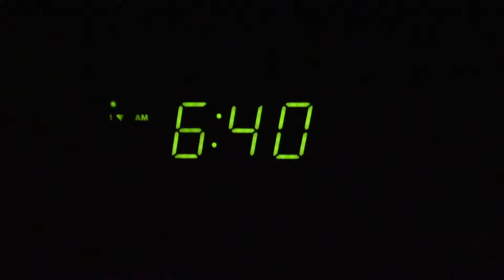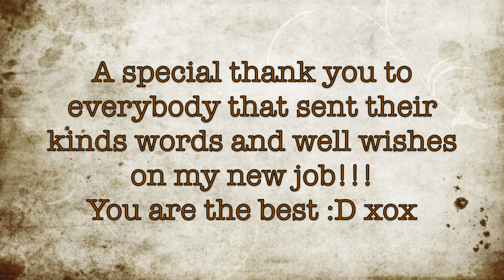My First Day, New Job | Vlog - 2016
Join me on my first day of work on my new Job.